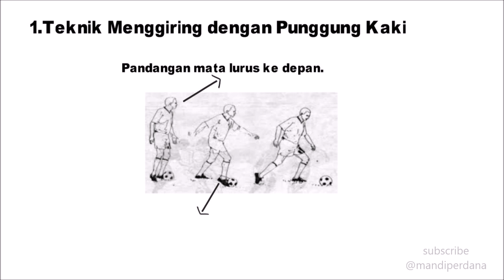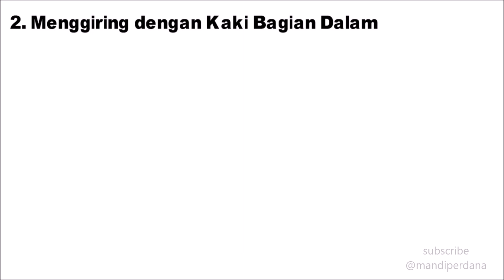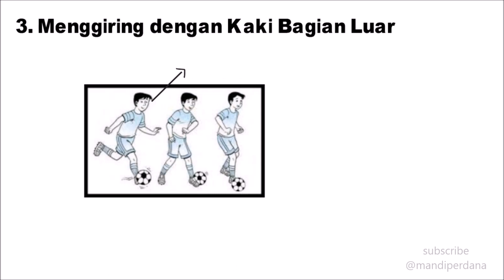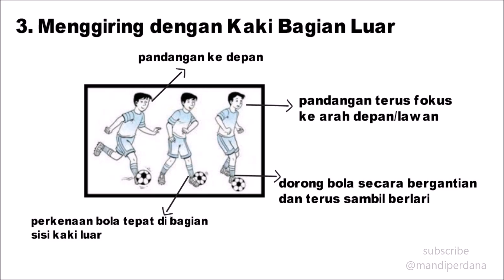PJOK Materi Sepak Bola Teknik Dribbling VIDEO SCRIBE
PJOK Materi Sepak Bola Teknik Dribbling
cek juga
berbagai soal dengan link di bawah ini